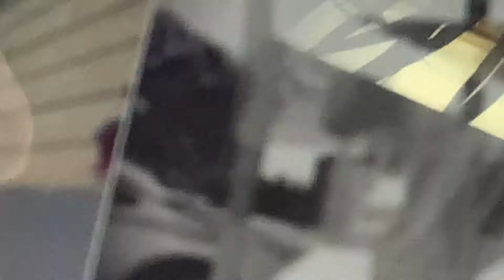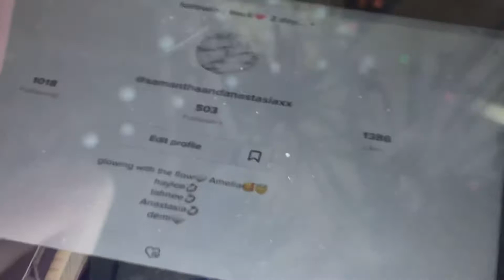wild drink omg